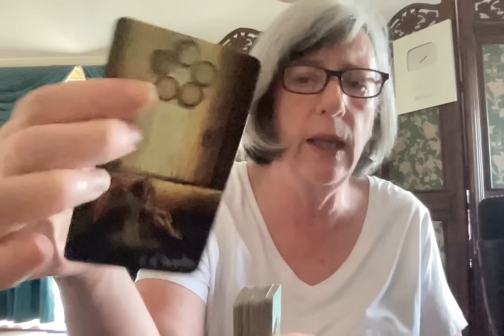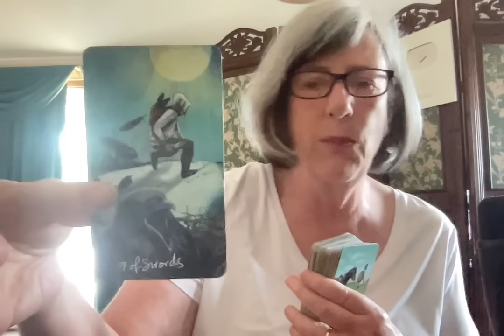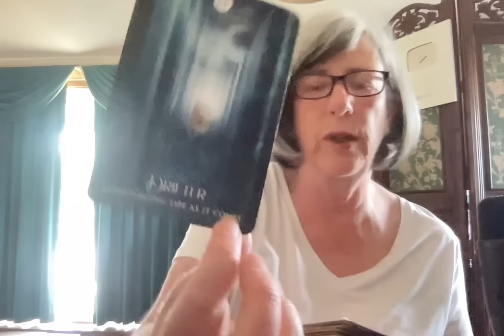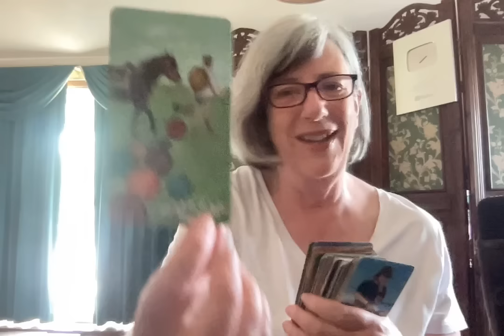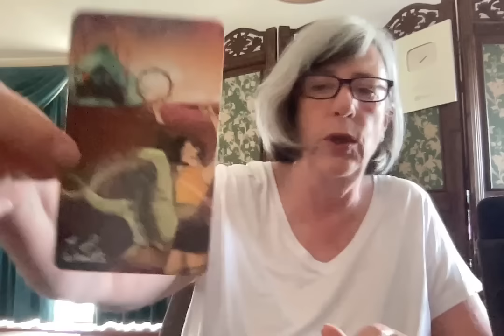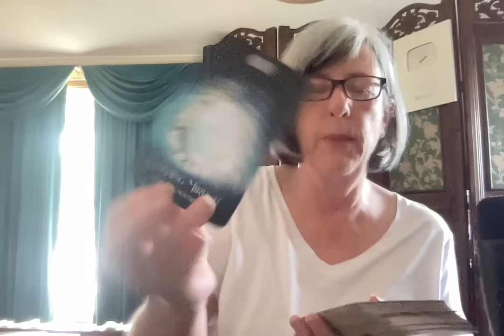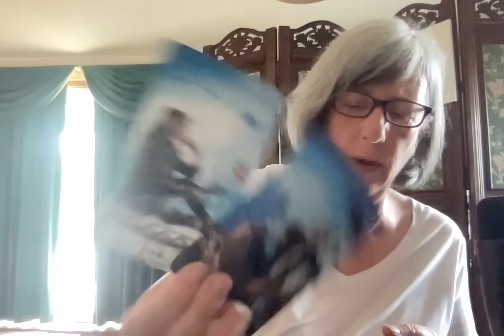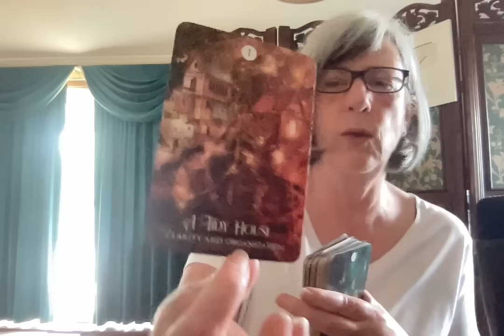EARTH SIGNS 2024: Virgo, Capricorn & Taurus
Virgo 1:48, Capricorn 9:41, Taurus 16:06

NOTE: This is a Resistance and pro democracy. If you’re here make sure you’re in the right place.